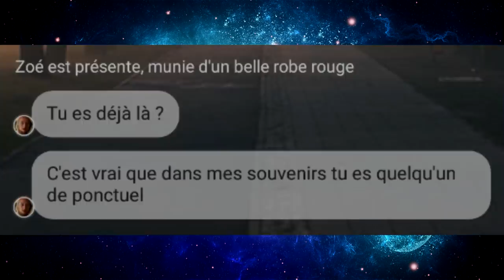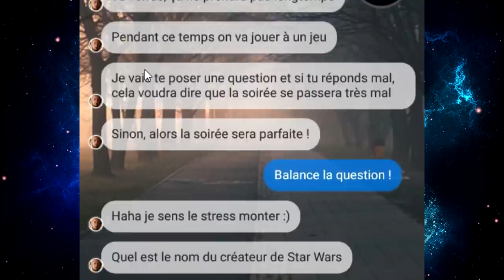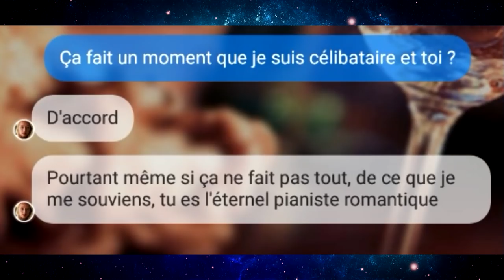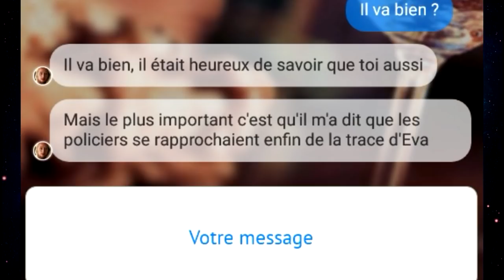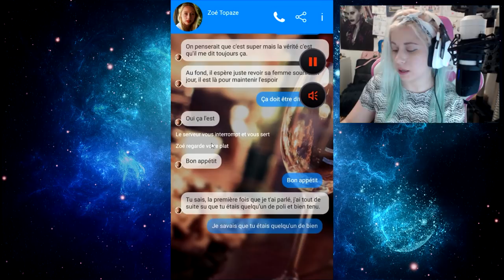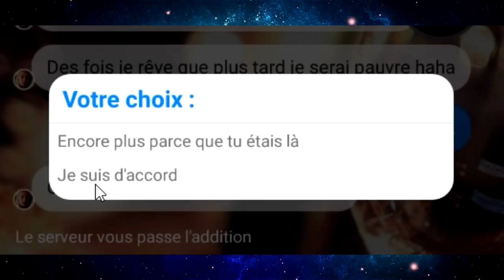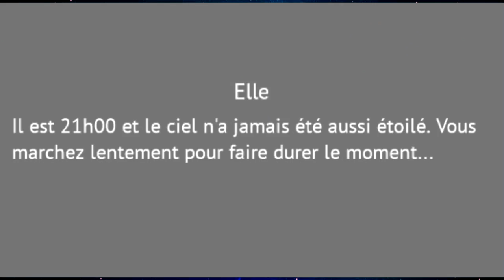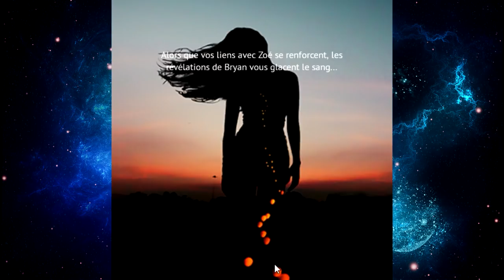LA RÉVÉLATION DE BRYAN - FRIENDZONÉ 1 (3/3)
Coucou, dans cette vidéo sur le jeu Friendzoné 1, je vous apprend comment éviter la friendzone. Ou pas ! Un jeu de simulation de drague et de rencontre, qui tourne pas forcément bien ! Dans cette dernière partie du chapitre 1, on tombe sur Bryan après une soirée passé avec Zoé.
Le jeu est gratuit et disponible sur le play store.

LAURENT MURATOT
10 rue Charles Richet
57050 METZ

💬 Musical.ly : quinzelyoutube

🎮 MSP : Quinzel Youtube
🎮 ID Origin : LauraGaming_YT
🎮 Roblox : QuinzelYoutube

💲 Hiko - 54o 💲
💲 Charlhulk - 215€ 💲
💲 Mimi - 82€ 💲

💻 MON MATÉRIEL :
Ordi : monté moi-même
Webcam : Logitech c920
Casque & micro : Logitech G933
2 écrans : HP & télé samsung